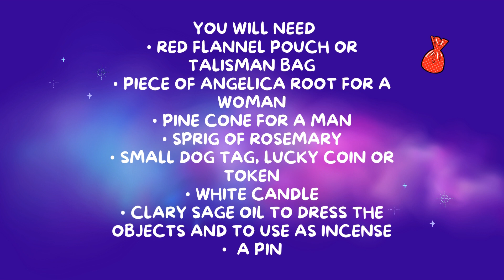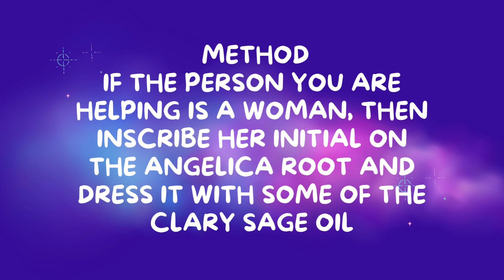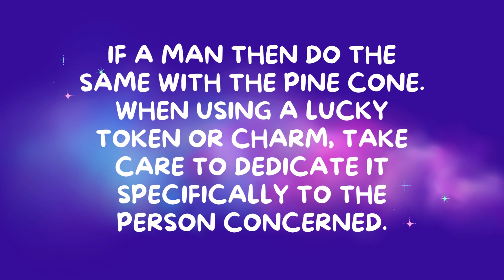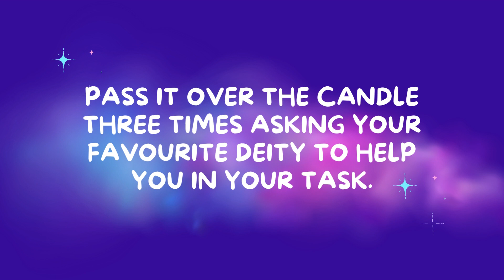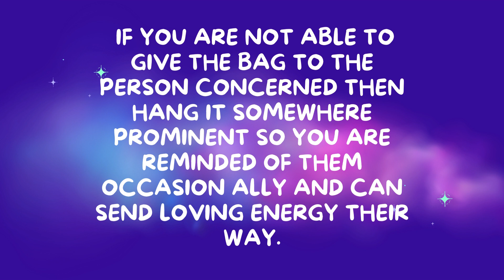Heal Anyone's Depression Spell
This video is about the Powerful Overnight Law of Attraction Manifestation Technique, Quantum Jumping or Dimensional Jumping or Two Cup Method and witnesses INSTANT MAGIC.

Welcome to Sukhniyaa – Your Gateway to Dreams and Mysteries ✨

Are you ready to embark on a journey of self-discovery, manifesting your dreams, and unraveling the mysteries of the universe? You're in the right place!

Over here, we're passionate about spirituality, the Law of Attraction, magic, and mysticism. Our mission is to empower you with the knowledge and tools to transform your life, unlock your inner potential, and live out your wildest dreams.